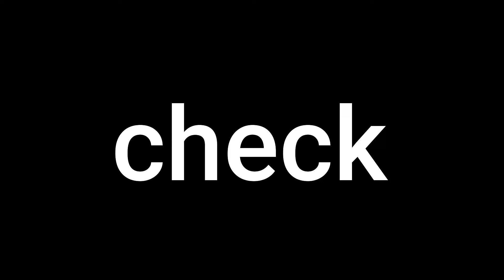NEW ROLES in Among Us EXPLAINED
This video explains the new roles added in the 2024 Among Us Roles update, which includes the nosiemaker, the tracker, and the phantom.

This video is family friendly, informative, and comical! Enjoy :D